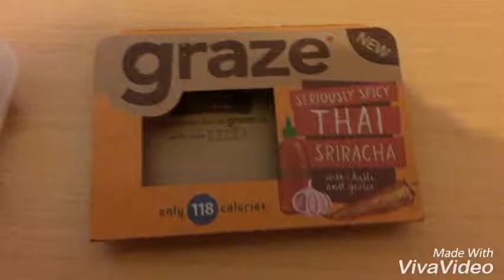Spicy nut challenge